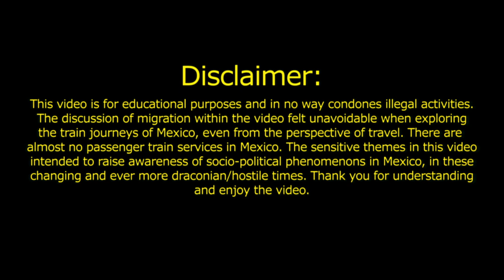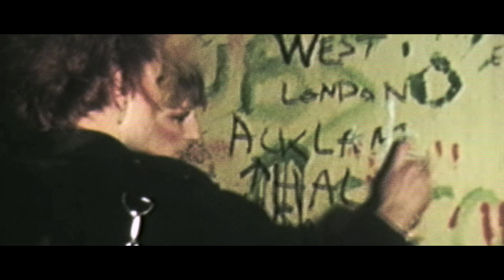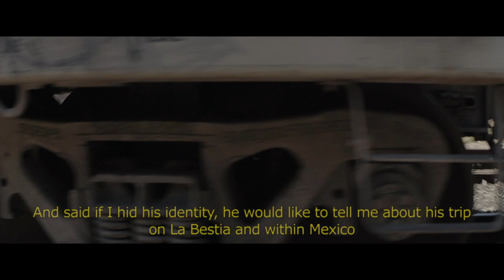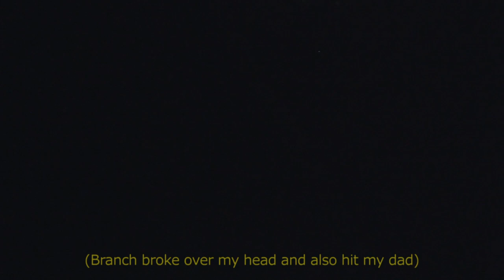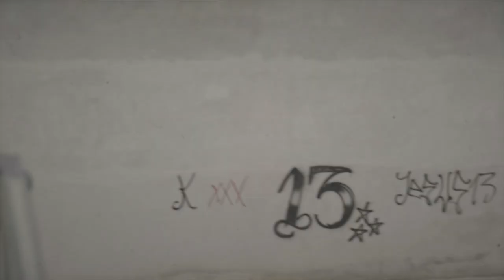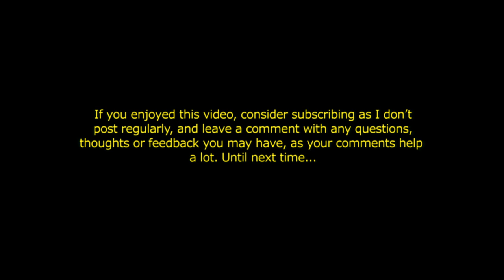Why My Dad Hopped The World’s Most Dangerous Freight Train (Documentary Video Mexico)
I took my 55-year-old father to Mexico, in order to hop the notoriously dangerous freight train known as La Bestia. What followed our exploration, was a series of harrowing events and circumstances, which we both narrate within the video - such as a man breaking his leg on the train, an attempted carjacking, and immigration raids on a migrant caravan within Mexico. I also briefly explore my dad’s past to give context to why he might attempt this unusual journey with me in the first place, including talking about the band he previously played the guitar for, called ‘Discharge’, which had a cultish following in the ’80s.

For those of you who know my channel, you will be aware that I have previous experience with migration in Mexico and La Bestia itself. The concept of the trip stemmed from my Fathers desire to travel with me by train before he got too old. However, it became a way for him to understand the process of my work, framed by a unique trip by freight train with me and my friend.

The video goes on to highlight clearly the dangers and processes of ongoing clandestine migration in Mexico, a phenomenon which to use this platform to raise awareness about. Many news channels discuss this topic, but fail to show the everyday reality of riding the train, for fear of the train itself, or inhabiting the space surrounding it (for obvious reasons). So in this sense, I think my video has some insight from the images and stories it contains, and the objective way I try to present the stories.

The 40-minute project took me hundreds of hours of editing and many weeks filming (and trying to kill my own father for a video), so leaving a comment or a like on this video will really help me out, also consider subscribing if you aren’t already as I post long video infrequently, thus YouTube does not promote my work much.

(I do not wish to offend anyone with the content in this video, merely address the reality of this train journey and whatever I inadvertently experienced while documenting my trip. Thanks for your understanding).

the video is not available for purchase except perhaps some DVD copies.

El Norte (1983) - Classic Film about US political intervention in Guatemala, and the journey to the United States in the 20th Century.

My friend in the video, his band made the background music in the intro, go check it out!

Special thanks to Ranchy and Denia + the whole family, to this band, to Colin in Texas, and everyone else who helped me out.

List of charities and information surrounding migrants at the US/Mexico Border

(Timestamps)
00:00 - Intro
02:30 - Interview With Dad
05:46 - Freight hop 1
19:27 - Interview, accident, carjacking
27:32 - Freight hop 2